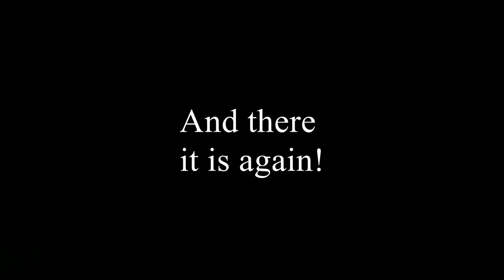E-Flite Clipped Wing Cub Flight #7 Cutting Through the Trees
4s 2200 and 10 X 6 wooden prop.